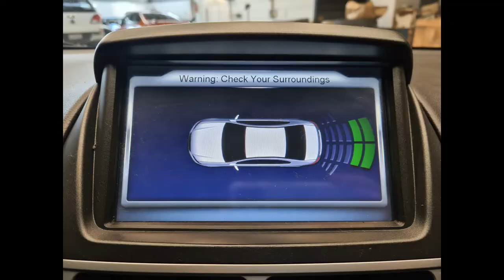2013 Ford FG2 XR6 Falcon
Napier Supersite I $18,990 | 161,900kms
Finance options Available...

- 4.0L Straight 6 195kW
- NZ Navigation
- 18" Alloy Wheels
- Reversing Sensors

We have for Sale...
The Popular FG2 Falcon at a Great Price.
If you have been thinking about an upgrade.. is now the time?

Message us and one of our friendly staff will help you through the  easy process